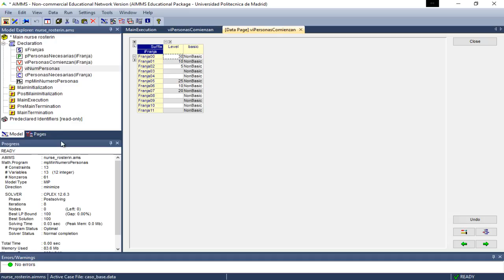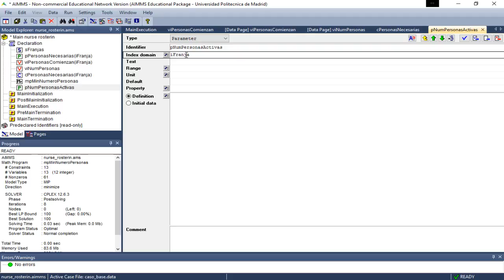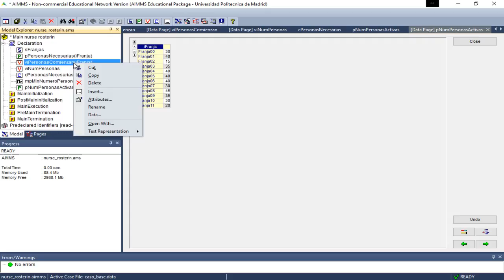AIMMS. Nurse Rostering Problem 07. Resultados